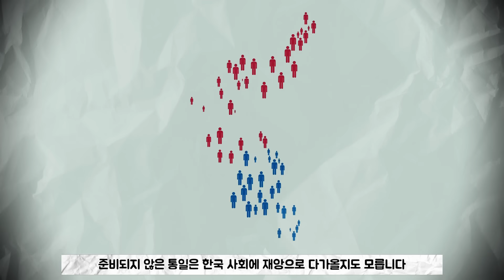'체제붕괴가 현실로 다가오고 있다' 위기의 김정은 격변하는 북한 내부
참고 및 출처
북한 최고인민회의 제14기 제10차 회의 분석과 함의 : 대남정책 전환과 예산 경제정책을 중심으로 / 최지영, 김갑식